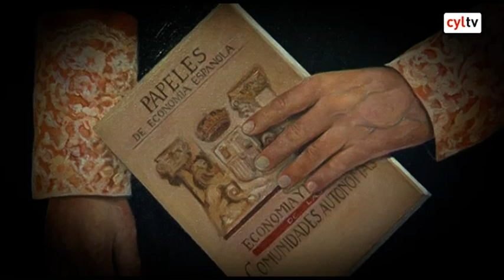Enrique Fuentes Quintana, economista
Enrique Fuentes Quintana, economista. Carrión de los Condes (Palencia), 1924 -- Madrid, 2007

-Fue uno de los economistas con mayor influencia académica y social de la segunda mitad del siglo XX.

-Como ministro de Economía durante el segundo mandato de Adolfo Suárez realizó la reforma económica y saneamiento fiscal que dio equidad y eficacia a la hacienda española.

-Premio Príncipe de Asturias de Ciencias Sociales en 1989, además de doctor "Honoris Causa" por siete universidades españolas.

Enrique Fuentes Quintana es uno de los economistas españoles de la segunda mitad del siglo XX que ha tenido mayor influencia académica y social especialmente, pero no sólo, en el campo de la Hacienda Pública.

Nació en Carrión de los Condes, en 1924. Su padre, Cristóbal Fuentes Valdés, era abogado del Sindicato católico agrario. Sus primeras enseñanzas las recibió en el colegio de los Maristas de Carrión. El bachillerato lo realizó en Valladolid y en Madrid. Comenzó la carrera de Derecho en la Universidad de Madrid, en 1942 y dos años después, Económicas, coincidiendo con el momento de creación de esta carrera.

Se doctoró en la Facultad de Derecho en 1948 con una tesis sobre "La teoría keynesiana" y en Ciencias Políticas y Económicas (1956) con la tesis 'Un ensayo de metodología económica'. En ese mismo año consigue la cátedra de Economía Política y Hacienda Pública de la Universidad de Valladolid (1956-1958) y posteriormente la cátedra de Hacienda Pública y Derecho Fiscal en la Facultad de Ciencias Políticas, Económicas y Comerciales de la Universidad Complutense de Madrid (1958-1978), también fue catedrático de Economía Aplicada de la Universidad Nacional de Educación a Distancia (UNED) (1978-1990) y profesor emérito de esta misma Universidad desde 1990. Doctor "Honoris Causa" por las Universidades de Valladolid (1990), Oviedo (1991), Sevilla (1993), Castilla-La Mancha (1995), Zaragoza (1995), Santiago de Compostela  (1996) y Alcalá de Henares (1996). Falleció el 7 de junio de 2007.

En la administración pública, además de Técnico Comercial del Estado desde 1951, ha sido director del Servicio de Estudios del Ministerio de Comercio y de la prestigiosa revista 'Información Comercial Española' de 1958 a 1970. De ahí pasó a ser director del Instituto de Estudios Fiscales y director de "Hacienda Pública Española"(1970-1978) y otras publicaciones de dicho Instituto. Ha sido también Director General de la Fundación "Fondo para la Investigación Económica y Social" (FIES) de las Cajas de Ahorros Confederadas (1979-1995), y de las revistas 'Papeles de Economía Española', 'Perspectivas de Sistema Financiero', 'Economía de las Comunidades Autónomas' y 'Cuadernos de Información Económica'.

En 1977 fue nombrado Vicepresidente del Gobierno para Asuntos Económicos y Ministro de Economía, puesto desde el que llevó a cabo el Programa de Saneamiento y Reforma Económica acordado por las fuerzas democráticas en los Pactos de la Moncloa así como una profunda reforma fiscal que proporcionó a la Hacienda Española la equidad y la eficacia que el sistema democrático recién estrenado requería.

Ha obtenido numerosos premios y distinciones: Premio "Príncipe de Asturias" de Ciencias Sociales (1989); Premio "Jaime I" de Economía (1993); Premio de Ciencias Sociales y Humanidades de Castilla y León (1994); Premio de Economía de Castilla y León "Infanta Cristina" (1995). Premio Rey Juan Carlos I de Economía (1998). Está en posesión de la Gran Cruz de Alfonso X El Sabio, la Gran Cruz de la Orden de Carlos III, la Gran Cruz del Mérito Civil y la Gran Cruz de Enrique el Navegante.